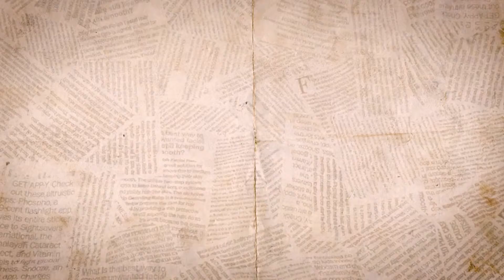ISSO É FALSO - CADASTRO AUXÍLIO CORONA 03-04-2020